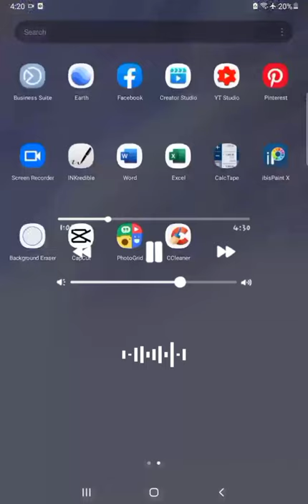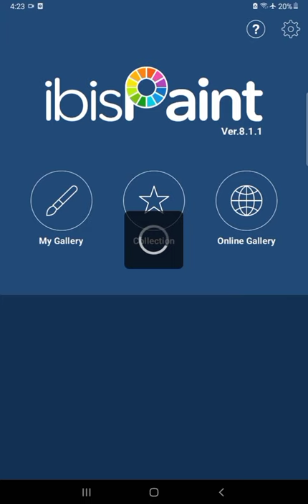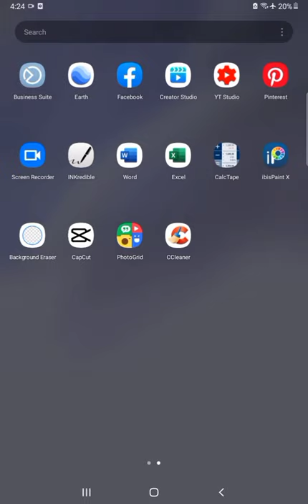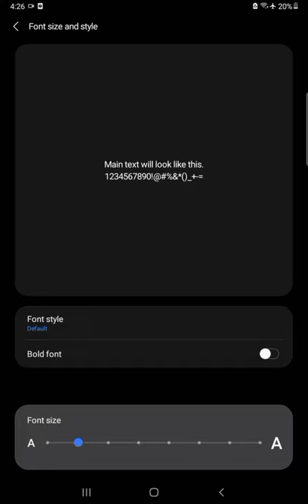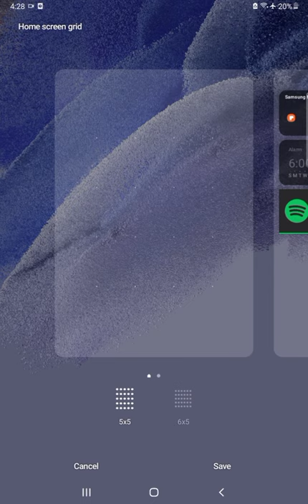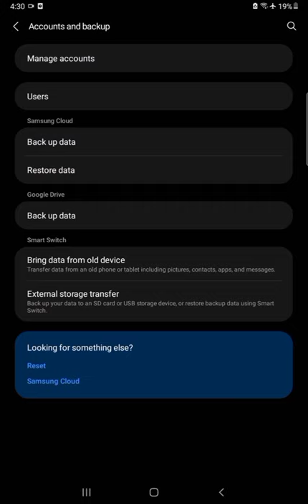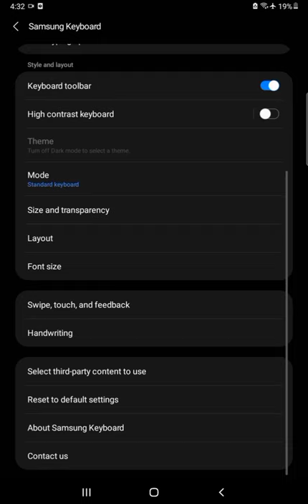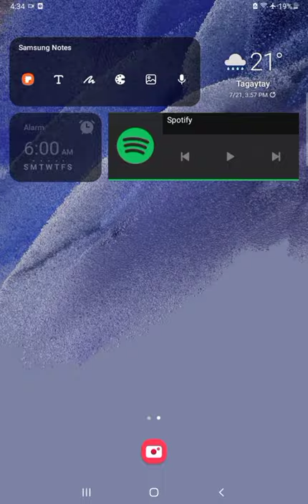Samsung Galaxy Tab A7 Lite Review | What's inside Samsung Galaxy Tab A7 Lite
Samsung Galaxy Tab A7 Lite Review
What's inside samsung galaxy Review

In this video, we are going to show you what's inside of my samsung galaxy tab.